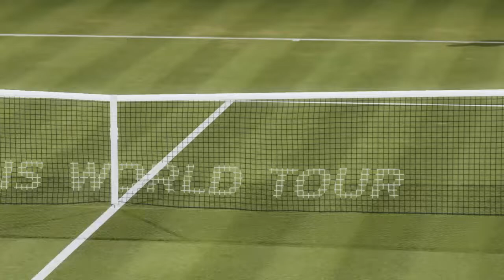Tennis World Tour 2 Gameplay On PS4 Fat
checkout my channels for more gameplay videos..